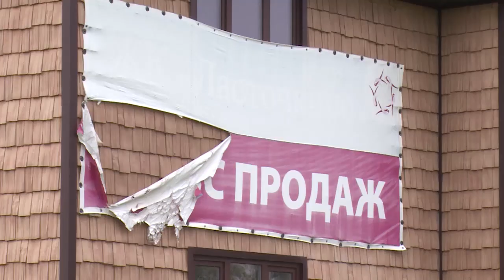Сносить недострой по решению суда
Глава Щёлковского района Алексей Валов провёл совещание с представителями строительного блока - еженедельный стройчас.